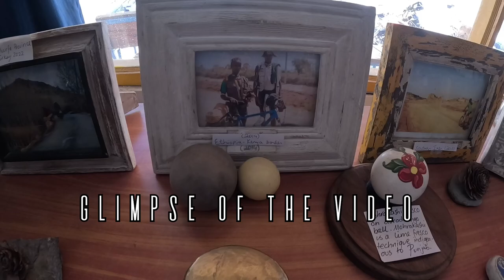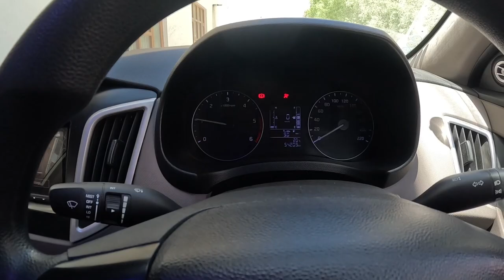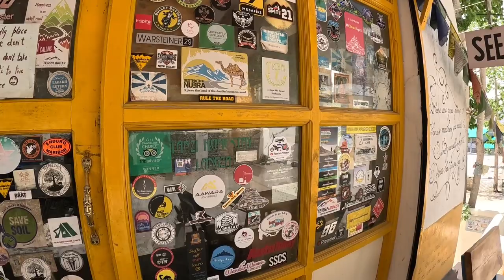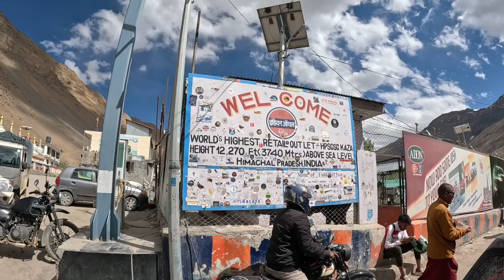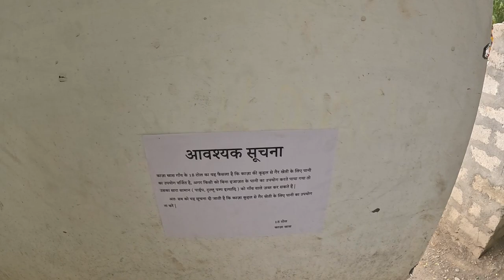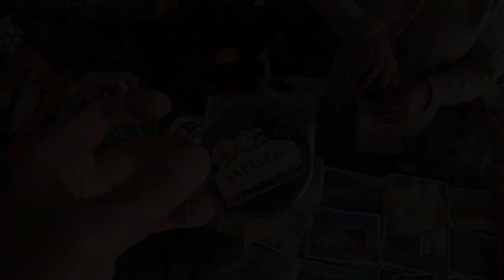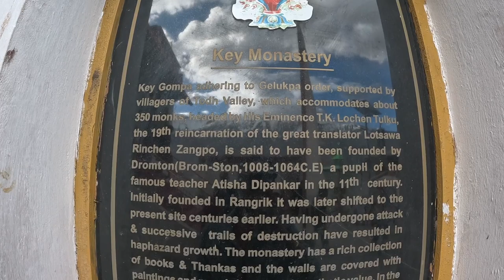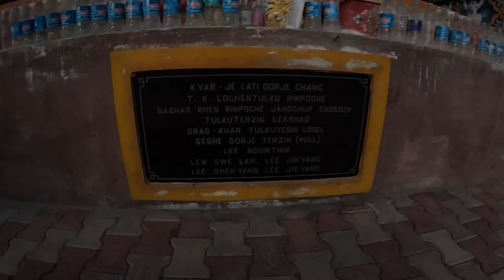kee Monastery | Largest Monastery in Spiti Valley | STAR TRAILS ✨ Spiti Valley | EP 6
watch EP - 6 of our Spiti Valley road trip 2023 . We had lunch at one of the best restaurants in Kaza. We went to the biggest monastery in Spiti Valley. kee Monastery.
We captured the start Trales in Langza

Gears that I use :
GoPro Hero 11 waterproof Action camera :

Music used for YouTube